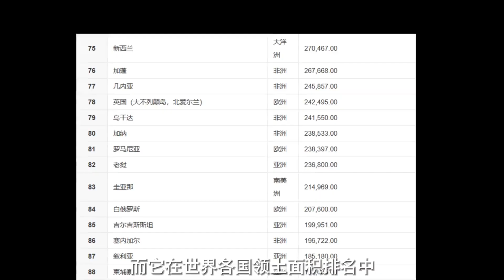卫星视角走进中国最大的县，这片土地上的任何面积似乎都与大有关